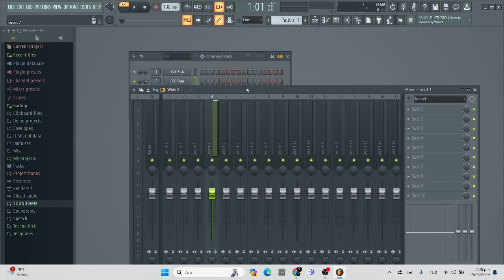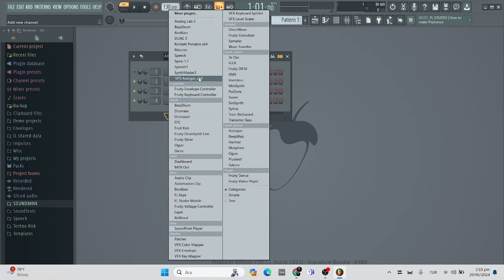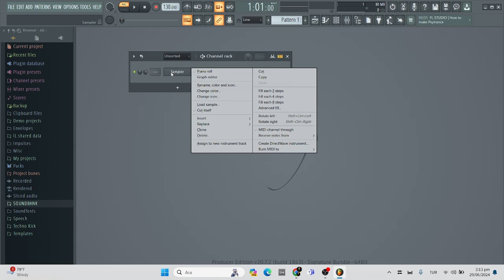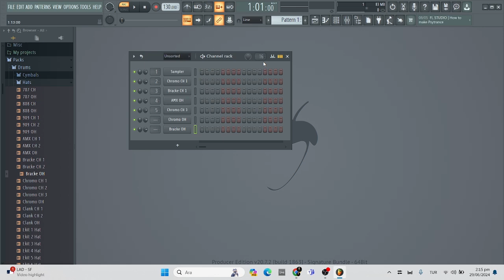FL Studio'da Channel Rack Paneli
FL Studio'da Channel Rack panelini nasıl kullanacağınızı bu ders videomda öğrenin!